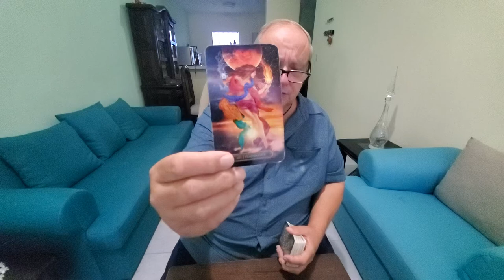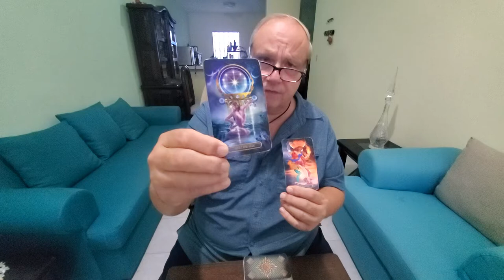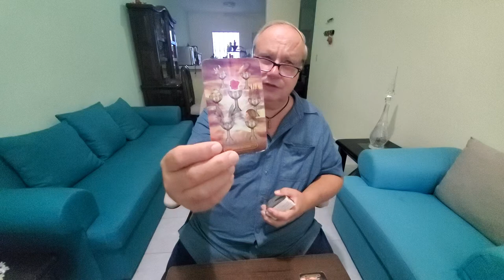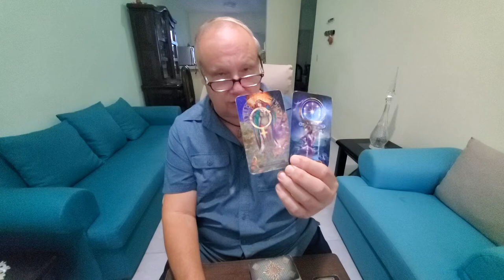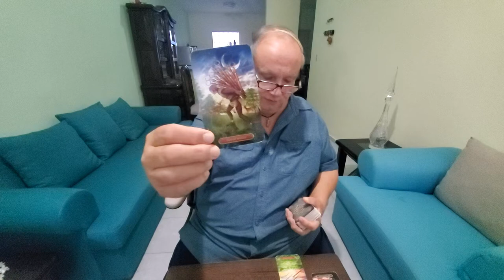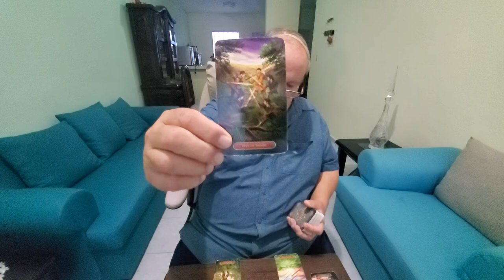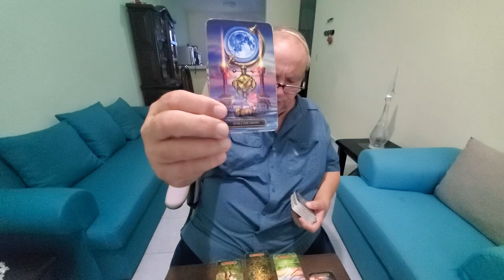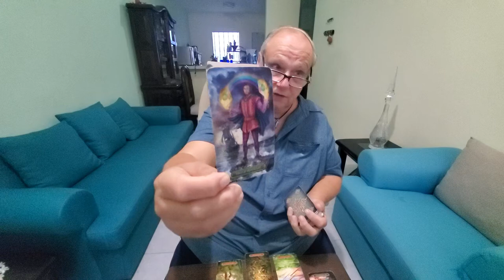Scorpio Tarot Love Read "Deer Caught in the Headlights" The Heart Spread 1st-15th October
Tarot Scorpio 1st half of October 2021 The Heart Spread read a manifestation, spirituality, love, romance & relationship reading with Soulmates, Twinflames & Life Partners

Your person comes to you, Scorpio, and it involves a lot of moving parts as you to come together in what is not an easy relationship without its challenges, kind of like a Twin Flame vibe. You are called upon to drop a lot of things and receiving this person who is coming in hard, hot and fast and allow some time for thing to gel. In the end, you work together to create a balanced life and a relationship steeped in deep emotion. You may have Cancer AC as a couple in your Composite Chart